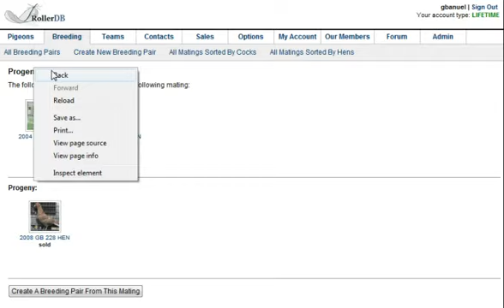Using the Find All Matings feature of RollerDB.com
A screencast showing how to use the feature of finding all matings in RollerDB.com. This demonstrates a powerful search capability to find every mating and sorting the most prolific birds in descending order.